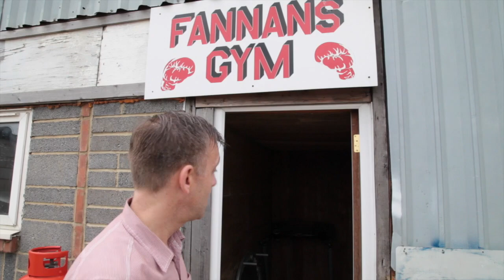PHIL JEFFRIES DOCUMENTARY with Neil Fannan PART 2 / PEEP MAGAZINE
PEEP MAGAZINE TAKE YOU ON A JOURNEY TO FANNANS GYM WITH BOXING PROMOTER PHIL JEFFRIES. We chat to top boxing trainer Neil Fannan with Tommy ward , Martin ward and Gary Fox.